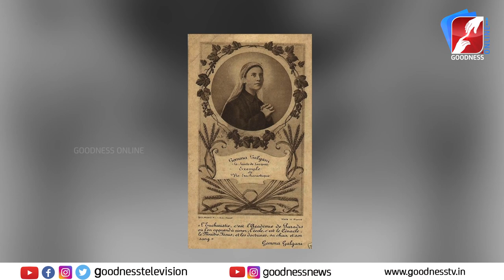ST MARY OF EGYPT|ST GEMMA GALGANI |CHURCH|CATHOLIC|SAINT|LIFE STORY|VISHUDHARILOODE|GOODNESS TV